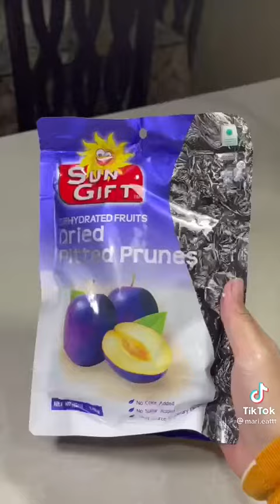Resep Lapis Legit